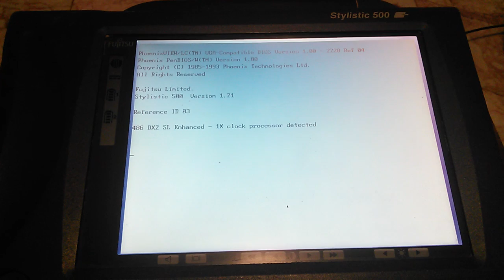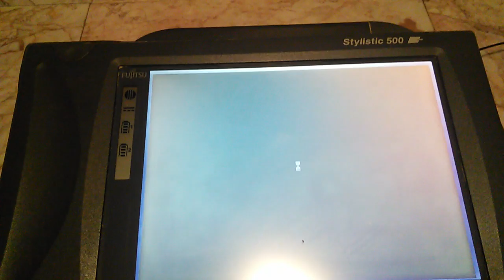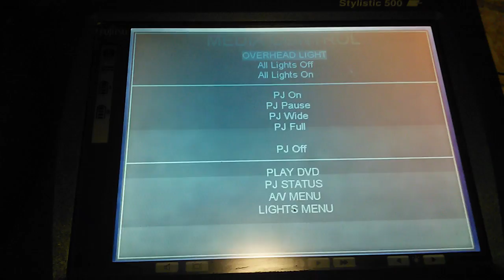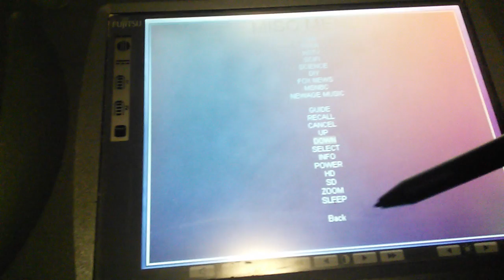October 5, 2016